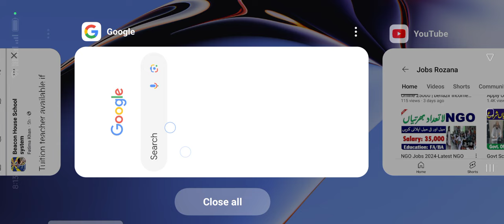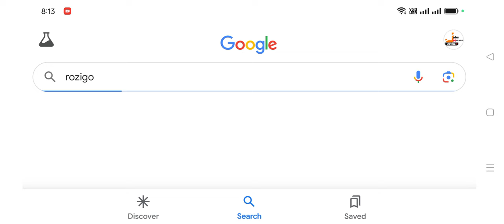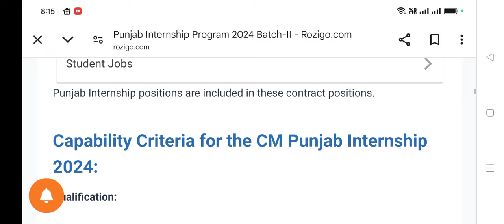Punjab Internship Program 2024 Batch-II